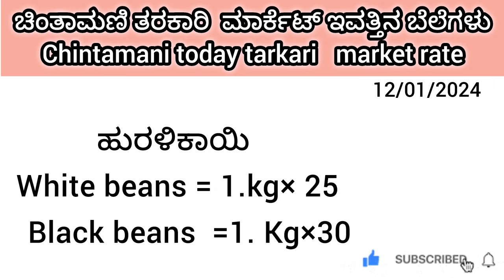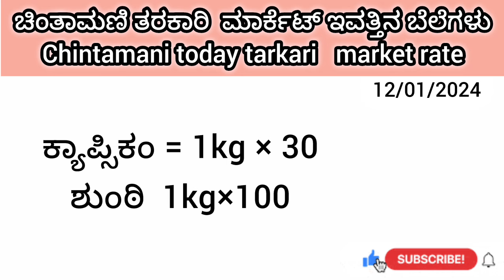ಚಿಂತಾಮಣಿ ತರಕಾರಿ ಮಾರ್ಕೆಟ್ ಇವತ್ತಿನ ಬೆಲೆಗಳು 12/01/2024 Chintamani tarkari today rate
India
tarkari  rates in Chintamani ||farmerskings
►||Chintamani ||to...

ಚಿಂತಾಮಣಿ ತರಕಾರಿ & ಸೊಪ್ಪು ಮಾರ್ಕೆಟ್ ಇವತ್ತಿನ ಬೆಲೆಗಳು  12/012024

apmc rate

Tarkari market

Srinivaspura

Silkta